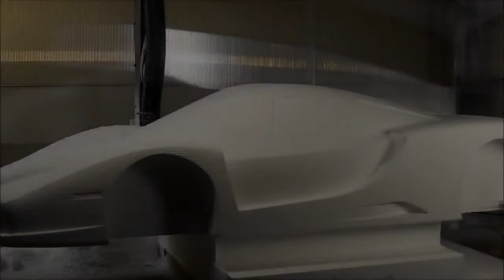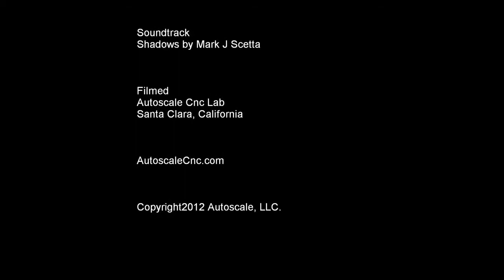CNC 5 axis engraving Foam model